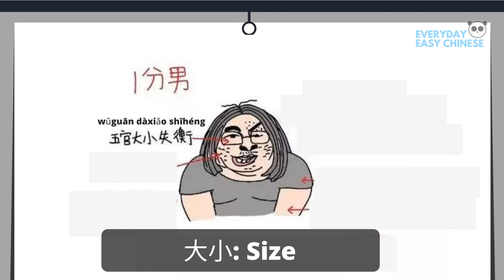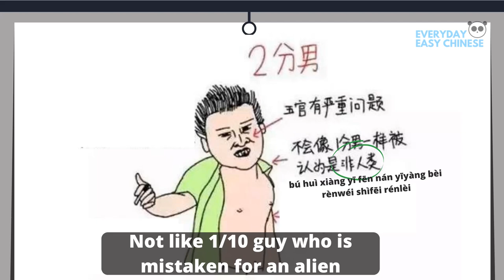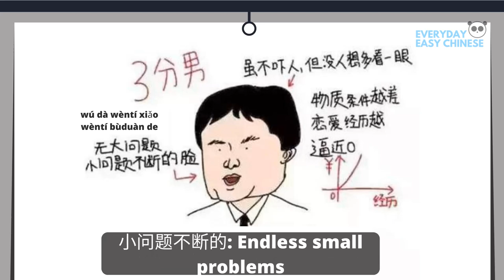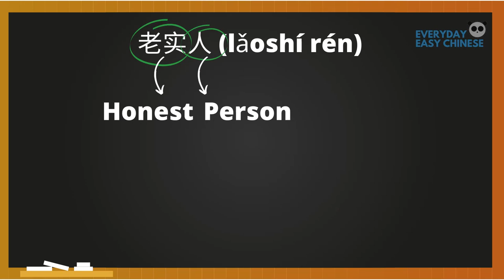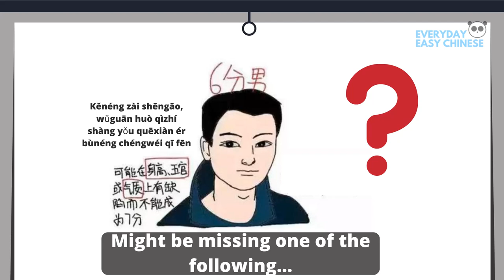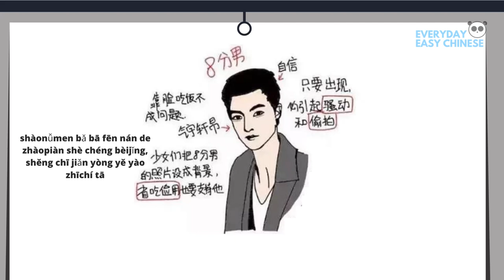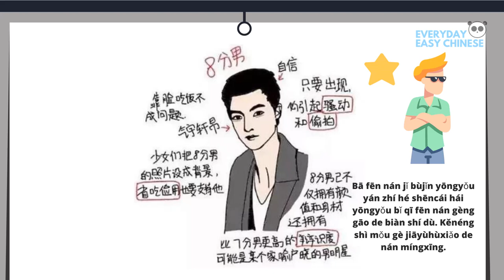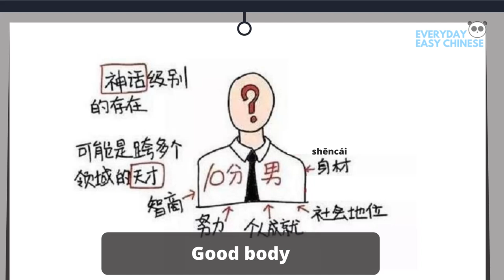Male Beauty Ranking in China – How Attractive Are You?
How attractive are you in China as a man? Join Teacher Lin and learn Chinese from an internet ranking board about male beauty in China. This is for humorous purposes only so don't take it too seriously!

Timestamps
0:00 Introduction
2:13 1/10 male beauty
3:19 2/10 male beauty
4:35 3/10 male beauty
5:42 4/10 male beauty
7:18 5/10 male beauty
8:22 6/10 male beauty
8:56 7/10 male beauty
10:53 8/10 male beauty
13:10 9/10 male beauty
14:22 10/10 male beauty

For more Chinese lessons and materials to supplement your Chinese learning for free, go for more lessons.

Follow our accounts below for free Chinese language resources!